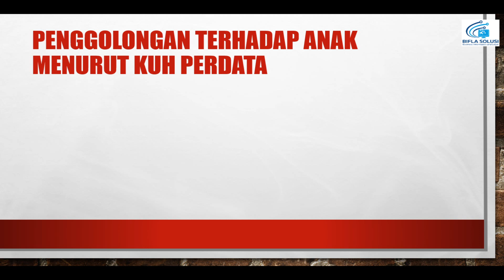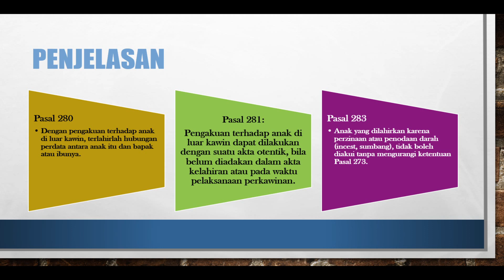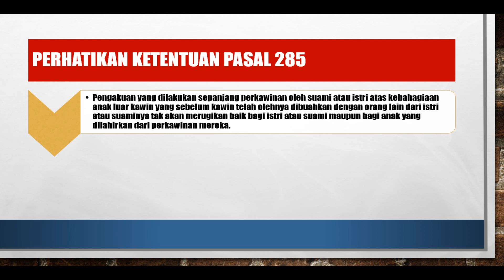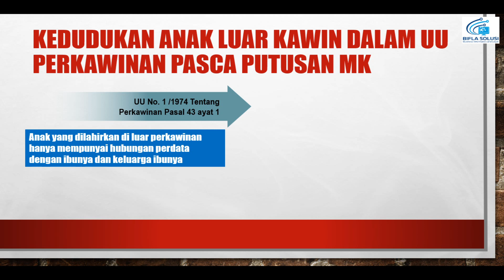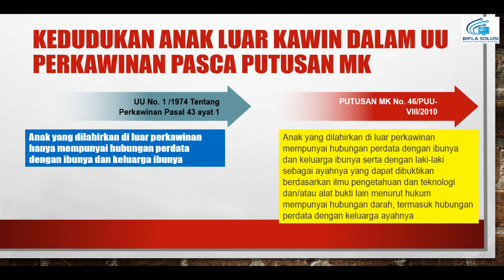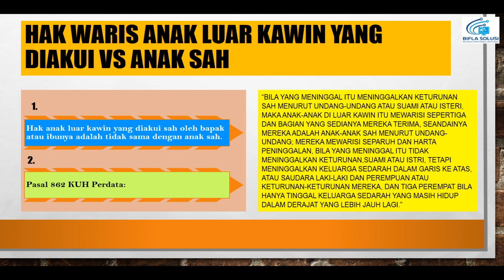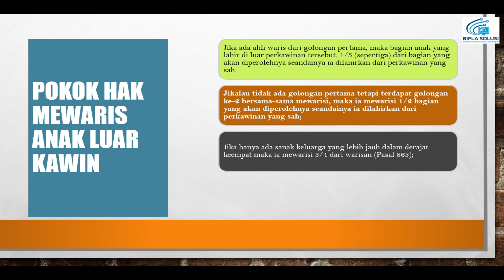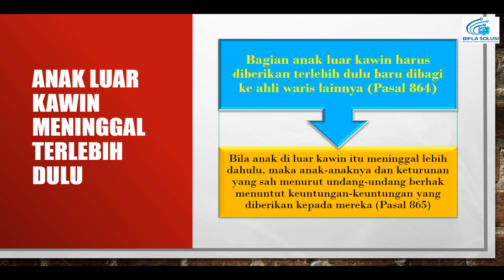Hak Waris Anak Luar Kawin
Pewarisan dalam kenyataan merupakan salah satu hal yang ketika menjadi menjadi persoalan maka penyelesaiannya tidak jarang berakhir di pengadilan. Hal ini disebabkan oleh ketidaktahuan pengetahuan hukum tentang pewarisan.

Sementara merupakan fakta di dalam kehidupan individu dan berkeluarga bahwa tidak jarang terjadi anak lahir di luar perkawinan. Anak di luar kawin kenyataannya banyak menghadapi masalah terkait hak keperdataannya termasuk hak mewaris.
Tayangan kali ini membahas gambaran umum anak luar kawin dan secara khusus membahas tentang hak waris dari anak luar kawin. Semoga bermanfaat.

Dr. Wenly R.J. Lolong
Prodi Ilmu Hukum FIS Universitas Negeri Manado